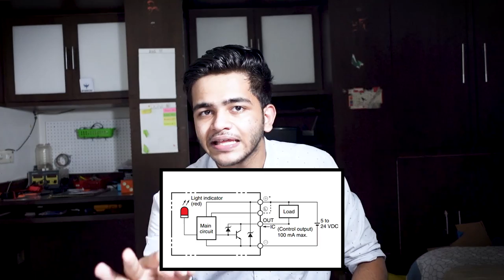How to Use Slot Shape Sensor for Automation? OMRON Photomicrosensor (EE-SX671,672,673,674)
In this video we will use OMRON Photomicrosensor/U Shape Slot sensor EE-SX671, EE-SX673, EE-SX672, eesx674 sensor. There are many other models of slot shape sensor by omron like: EE-SX670

This Slot shape sensor is used in Face mask Machine and also used in positioning, aligning and counting of target.

Features:-
• Series includes models that enable switching between
dark-ON and light-ON operation.
• Response frequency as high as 1 kHz.
• Easy operation monitoring with bright light indicator.
• Wide operating voltage range: 5 to 24 VDC
• Models in which the light indicator turns ON for dark-ON
operation are also available.
• A wide range of variations in eight different shapes.
• Flexible robot cable is provided as a standard feature.